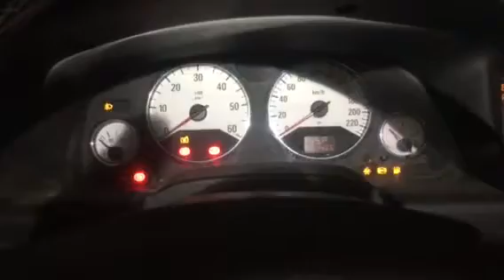55134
O. Zafira 02 god, 2.2 diesel